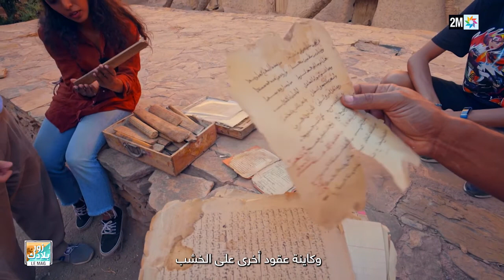Découvrez de Taroudant à Akka, en partenariat avec l'ONMT dans ZourBladek Le Mag sur 2M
Ntla9awfbladna avec ZourBladek Le Mag, une invitation au voyage à travers le Maroc, en partenariat avec l'ONMT. (Re)découvrons le parcours de Taroudant à Akka